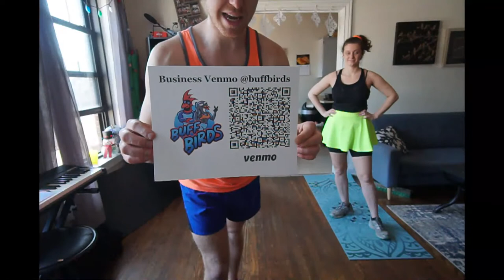Workout 9 to 5 2.0!